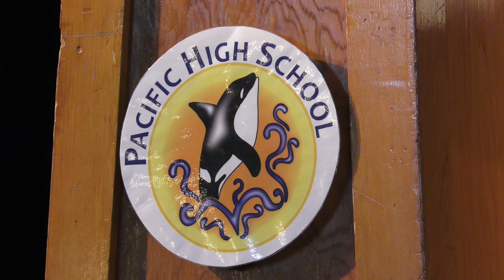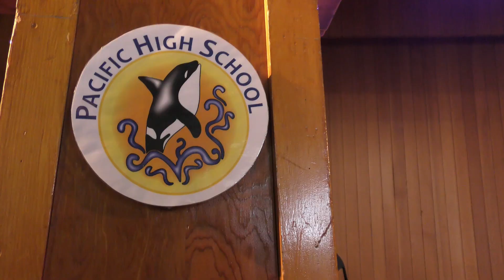Sitka's Pacific High School 2023 Graduation